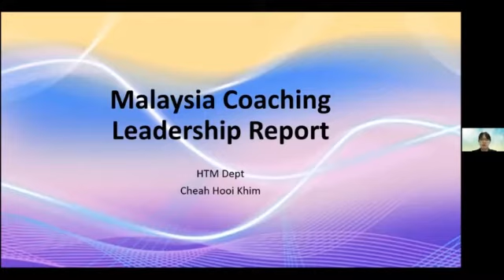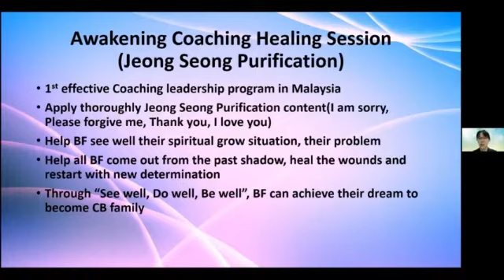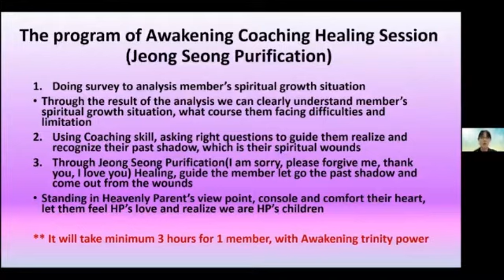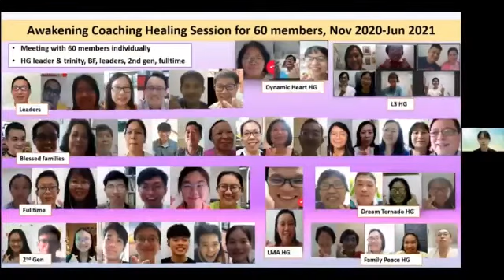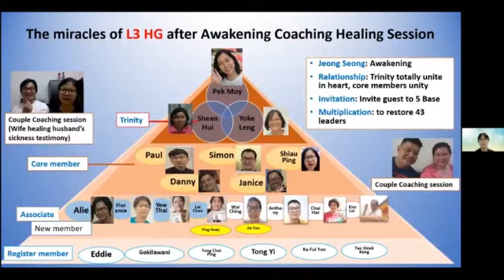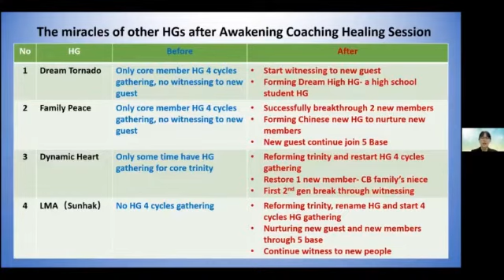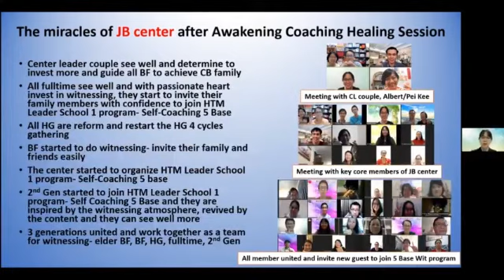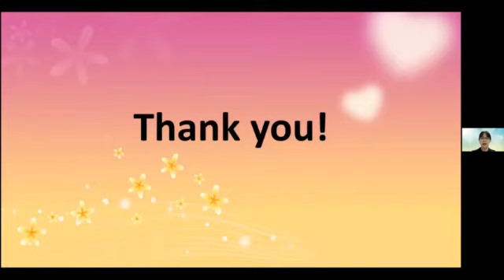CLS3 KR Malaysia 1